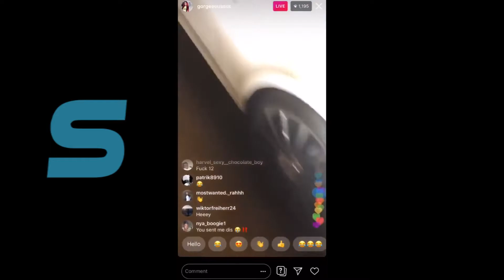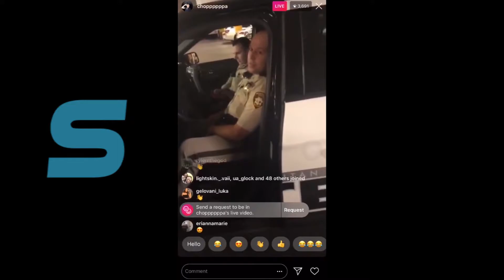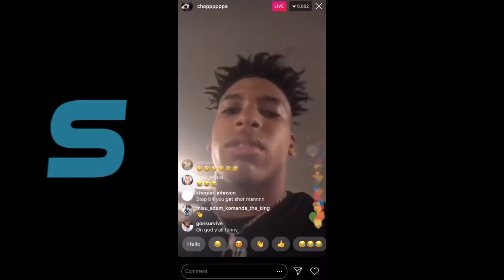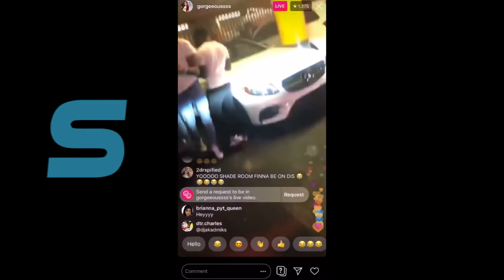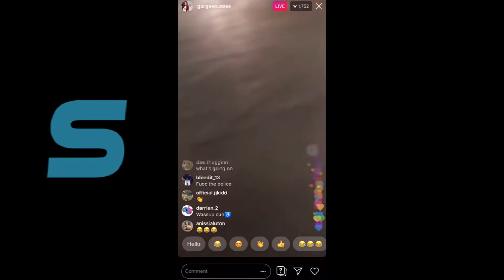NLE Choppa Fights a FBI Agent that winked at his girlfriend lmao *MUST SEE*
Is NLE Choppa really your favorite artist??

Watch NLE Choppa fight 27 FBI Agents with his toes while talking to his side girl on his Android Phone with the new apple airpod pros, yeah unbelievable I know, super crazy.

NEXT WEEK: Blueface is actually an STD, if you've listened you're infected.